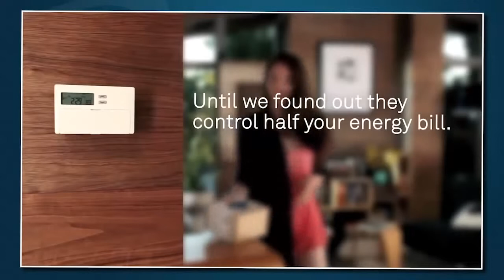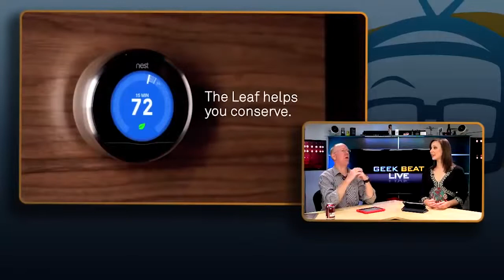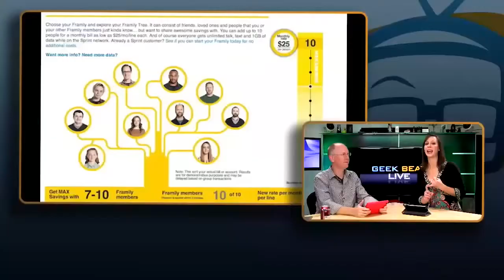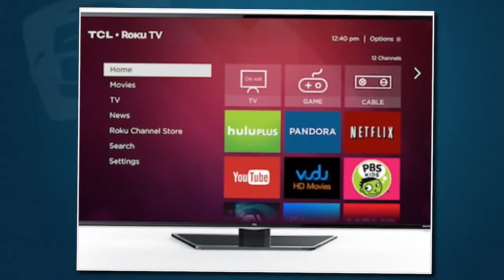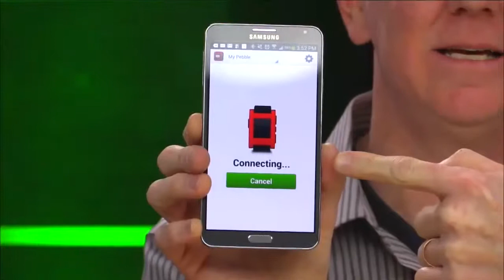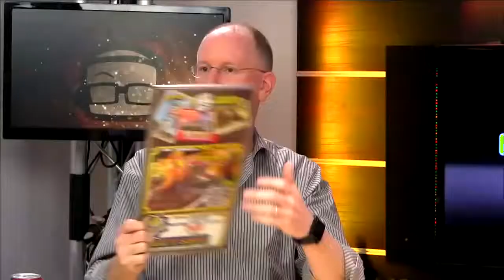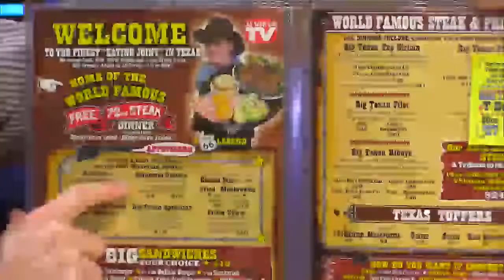Geek Beat Archives Net Neutrality is Dead and Vending Machine Burritos